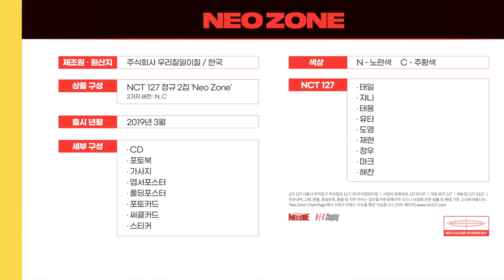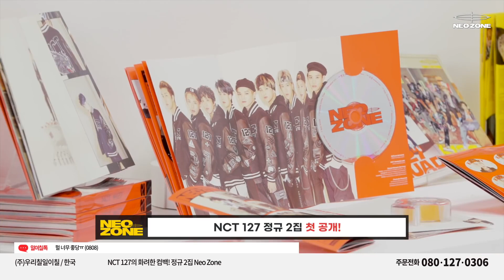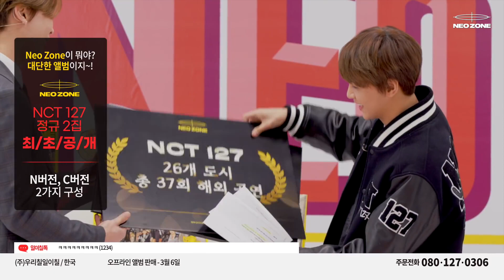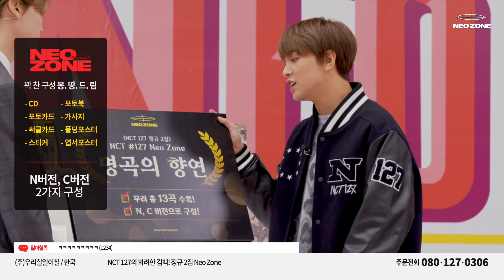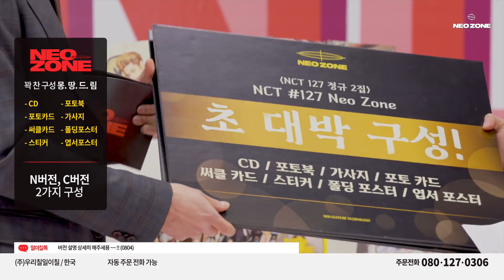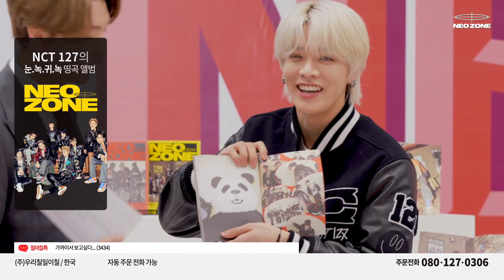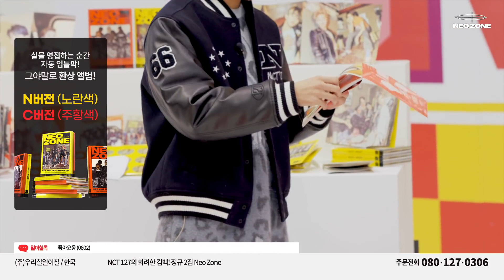[ARABIC SUB] N.E.O Shopping : WELCOME TO NEO ZONE